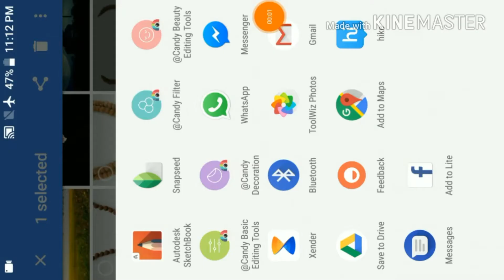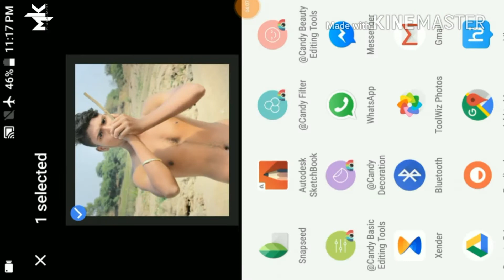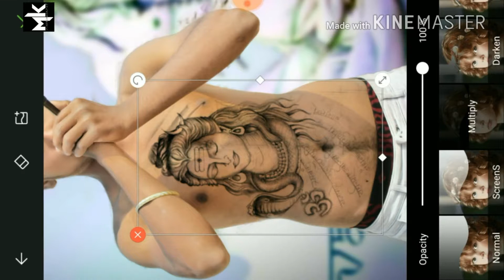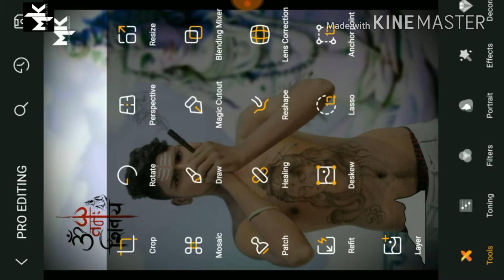Best photo editing tutorial||Superb and OSM Editting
.Best pics editting tutorials ..
Give me some support please